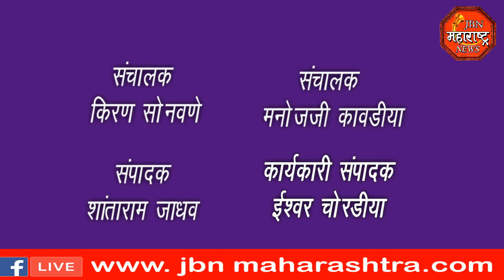jbn maharashtra news jalgaon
दिल्ली येथील अनुसूचित जमाती आयोगाचे सदस्य पारधी हे जामनेर तालुक्यातील नवी दाभाडी येथील अल्पवयीन मुलीची आत्महत्या संदर्भातील आढावा घेण्यासाठी कुटुंबियांकडून पूर्ण घटना क्रम जाणून घेत मागासवर्गीयांवर  अत्याचार करणार्‍यांविरोधात कठोर कारवाई करण्यात येईल